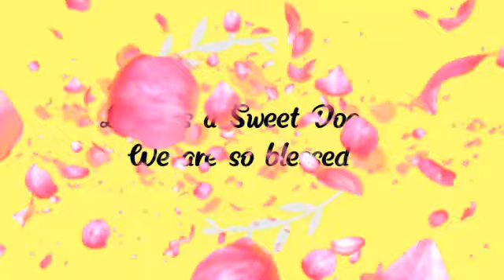Cooking Food--Little 6th Birthday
Our lovely BB Dog Little